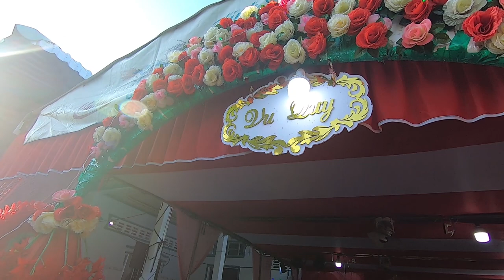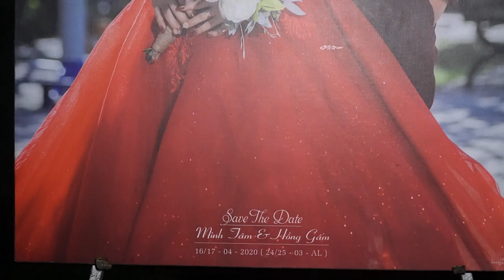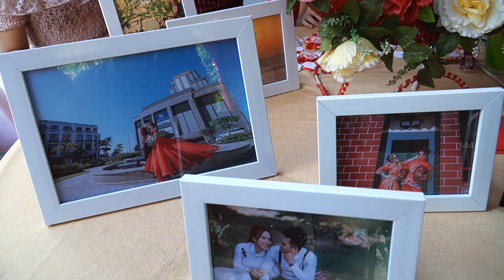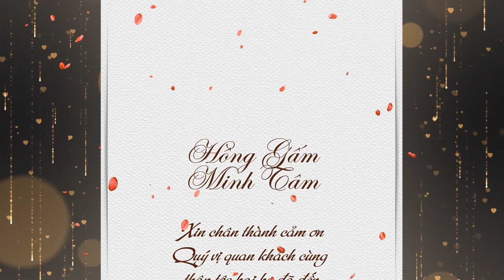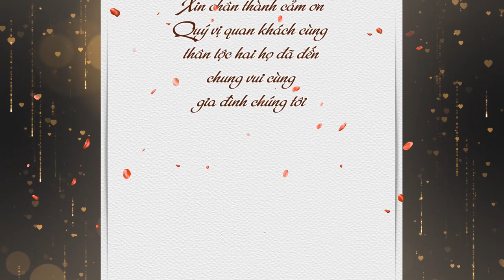Vu Quy Hồng Gấm - Minh Tâm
Photo Camera Hoàng Vũ
Áo Cưới Mỹ Phượng